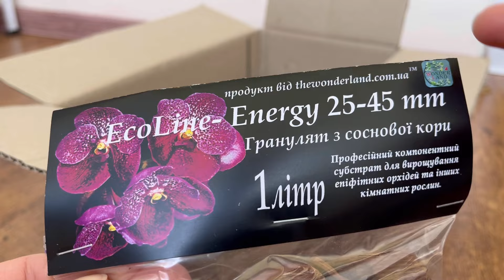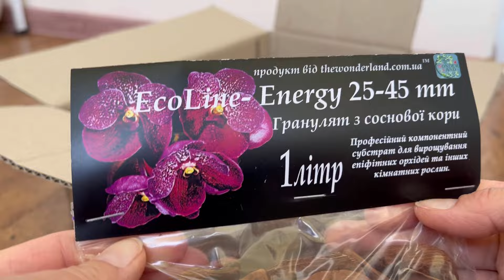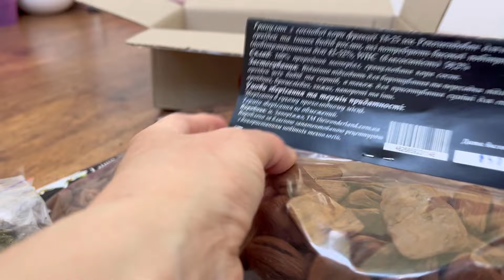ПЕРЕСАДКА ОРХИДЕИ в ЗАКРЫТУЮ СИСТЕМУ с ГРАНУЛЯТОМ из СОСНОВОЙ КОРЫ ✅️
Орхидеи фаленопсис - красивые и довольно капризные растения, требующие особого ухода при пересадке. Вот несколько простых рекомендаций для успешной пересадки орхидеи фаленопсис:

1. **Выбор горшка:** Орхидеи фаленопсис предпочитают прозрачные пластиковые горшки для хорошей циркуляции воздуха и света к корням. Горшок должен быть немного больше предыдущего, чтобы обеспечить место для нового роста.

2. **Подготовка среды:** Подготовьте специальную смесь для пересадки, состоящую из коры древесины, угольных гранул и перлита или вермикулита. Это обеспечит хороший дренаж и вентиляцию корней.

3. **Вынимание из старого горшка:** Осторожно извлеките орхидею из старого горшка, аккуратно обмыв корни от старой субстрата. При необходимости удалите гнилые или погибшие корни.

4. **Укладывание в новый горшок:** Положите слой подготовленной смеси на дно нового горшка и аккуратно распределите корни орхидеи посреди горшка. Добавьте смесь вокруг корней, плотно но не сильно уплотняя.

5. **Полив:** После пересадки орхидеи фаленопсис нежно полейте, чтобы помочь растению прижиться. Не переусердствуйте с поливом, поскольку пересаженная орхидея может не успеть усвоить влагу.

6. **Уход после пересадки:** После пересадки поместите орхидею в тень на несколько дней, чтобы дать ей время адаптироваться. Затем верните растение на своё обычное место и продолжайте ухаживать за ним, обеспечивая свет, умеренный полив и удобрения специальными добавками для орхидей.

Следуя этим рекомендациям, вы поможете вашей орхидее фаленопсис пережить пересадку и процветать в новом горшке.